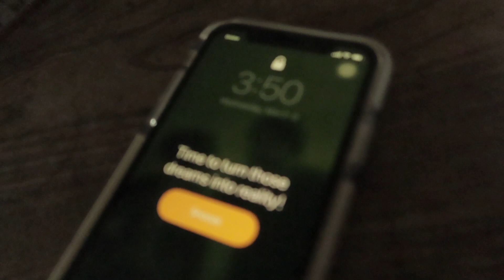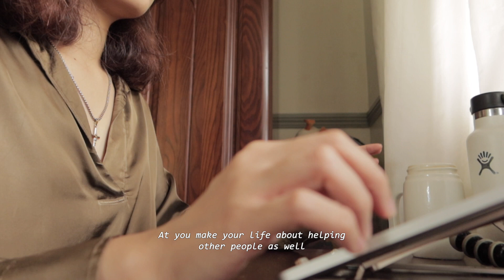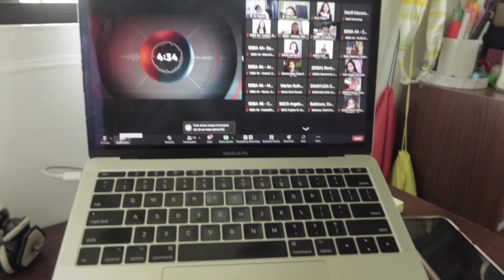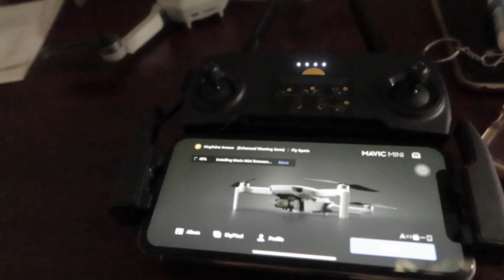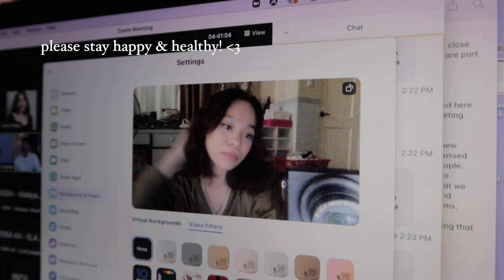a (chill) day in my life vlog: zoom meetings, skincare, etc. 🌤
first vlog for 2022! (´｡• ᵕ •｡`) ♡

hope you enjoy this chill work day vlog with me! let me know if you have any vlog suggestions ♡